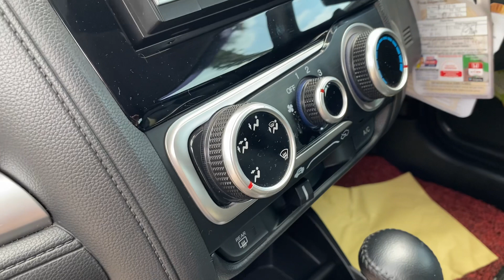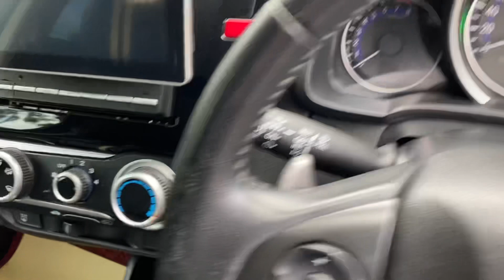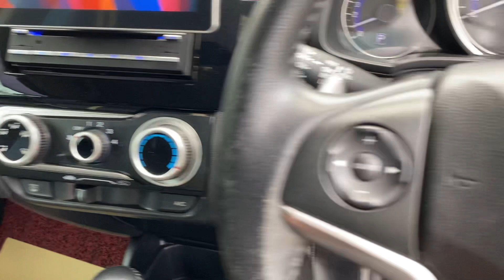HONDA JAZZ RS AT 2017 HITAM ODO BARU 49 RIBU JARANG ADA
Di Kota Purwokerto Banyumas Jawa Tengah

dapatkan update info seputar otomotif

KHUSUS untuk MOBIL BEKAS !!